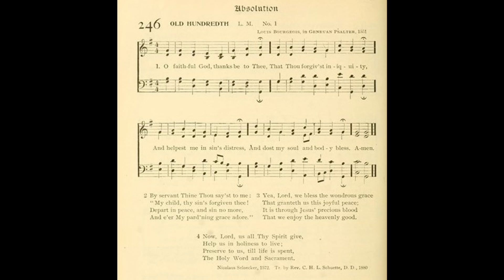O Faithful God, Thanks be to Thee (Old 100th)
Text by: Nicolaus Selnecker 1572
Translated by: C H L Schuette 1880
Tune: Old 100th by: Louis Bourgeois

1 O faithful God, thanks be to Thee
That Thou forgiv'st iniquity,
And helpest me in sin's distress,
And dost my soul and body bless.

2 By servant Thine Thou say'st to me:
"My child, thy sin's forgiven thee!
Depart in peace, and sin no more
And e'er my pard'ning grace adore."

3 Yea, Lord, we bless the wondrous grace,
That granteth us this joyful peace;
It is though Jesus' precious blood
That we enjoy the heavenly good.

4 Now, Lord, us all Thy Spirit give,
Help us in holiness to live;
Preserve to us, till life is spent,
The Holy Word and Sacrament.